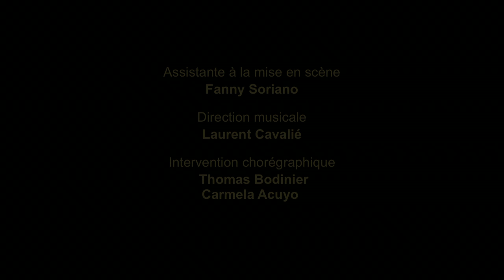Teaser Soritat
Soritat est un Concert-cirque qui réunit le groupe de polyphonies occitanes La Mal Coiffée et cinq artistes circassiennes et danseuses. Cette création pour dix femmes sur un plateau couvert de terre, mêle un travail exigeant du corps et de la voix dans une exploration de l’archétype de la Femme Sauvage, inspirée du livre Femmes qui courent avec les loups de Clarissa Pinkola Estès.

Mise en scène Fabienne Teulières
Direction musicale Laurent Cavalié
Assistance à la mise en scène Fanny Soriano

Avec Cécile Fradet, Sanja Kosonen ou Johanne Humblet, Marie-Anne Michel, Béatrice Lalanne, Clémentine Lamouret
et La Mal Coiffée - Hélène Arnaud, Karine Berny, Myriam Boisserie, Marie Coumes et Laetitia Dutech